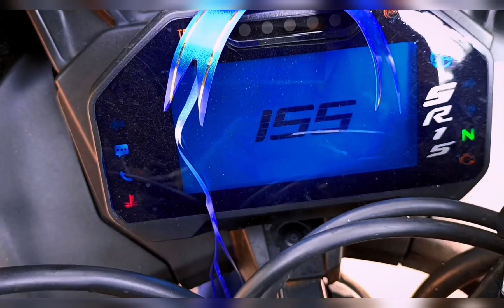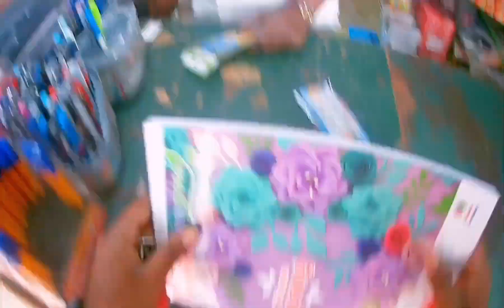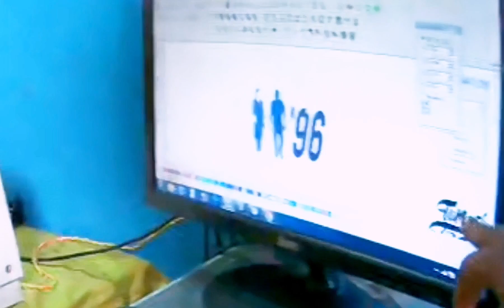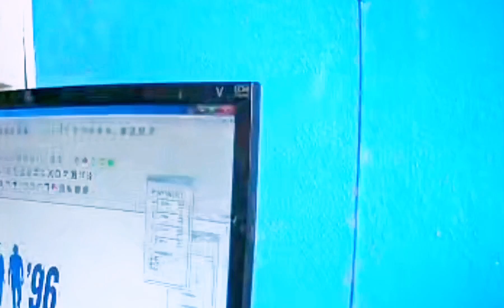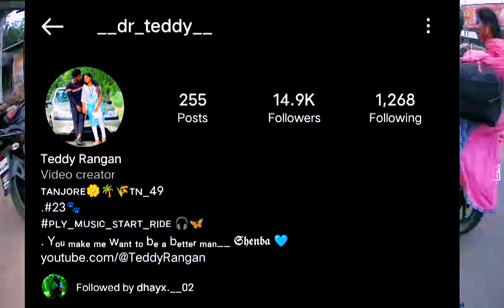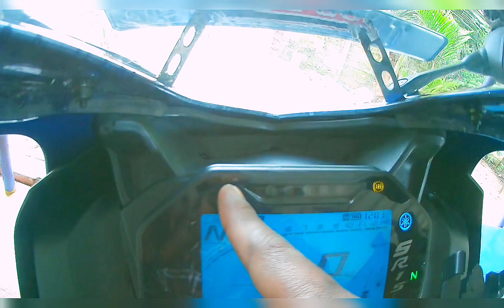SRF | Ours bike in channel name stickering | R15 V4 Vlog | Flower sky rider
SRF flower sky rider
Upload interrupted